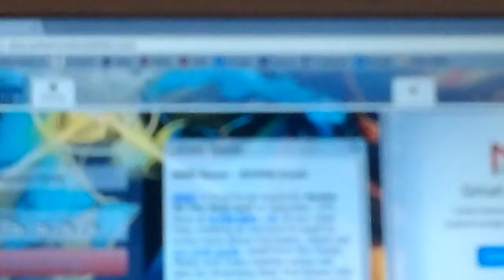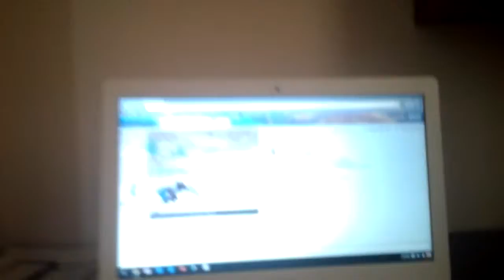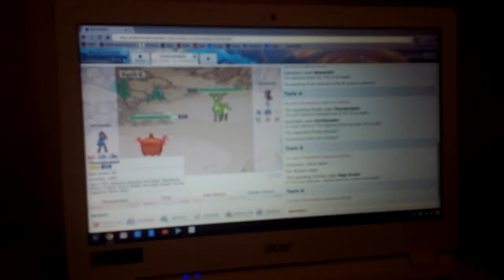Pokemon showdown 2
I back check out second channel tbnr vs gaming